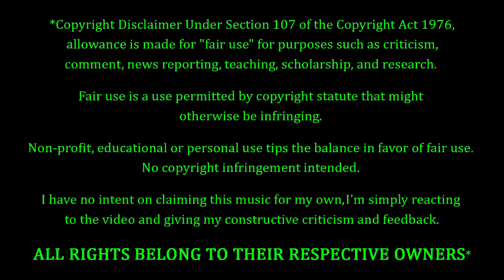Falling In Reverse - Popular Monster REACTION & REVIEW! FIRST TIME HEARING!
Falling In Reverse Fans. FEELIN' YOU!!! Making their debut on the channel to-NIGHT, we have a band called Falling In Reverse with a song entitled "Popular Monster". How's this one gonna go? Only one way to find out...

10 = Perfection (Unobtainable)
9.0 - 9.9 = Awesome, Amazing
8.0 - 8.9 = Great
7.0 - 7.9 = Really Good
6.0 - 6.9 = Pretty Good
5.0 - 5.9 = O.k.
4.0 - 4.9 = Not So Good
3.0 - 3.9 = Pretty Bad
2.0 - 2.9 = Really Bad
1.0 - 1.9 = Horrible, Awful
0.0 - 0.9 = A Travesty, An Affront To Nature